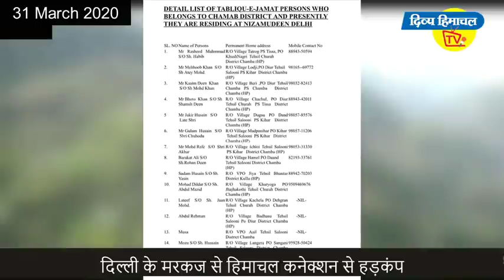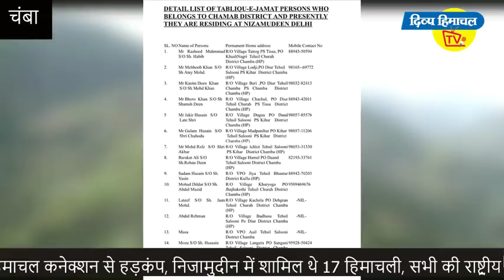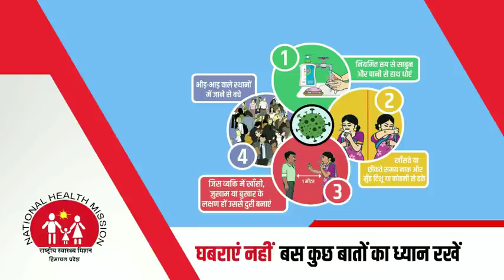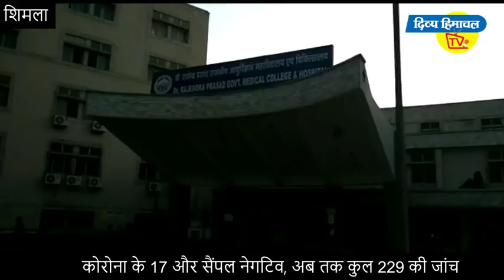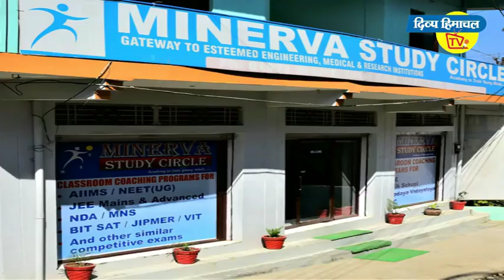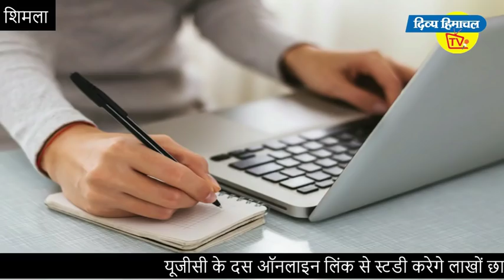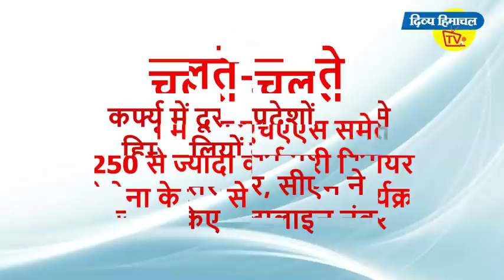Divya Himachal Tv 31 March 2020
*दिल्ली से आई दहशत*

*हिमाचल पर संकट*

लंबा चलेगा लॉकडाउन

*इतने सैंपल की जांच*

घर में मिलेगी खिचड़ी

*डीजीपी के नए आर्डर*

आनलाइन करें स्टडी

*सीएम को इनका साथ*

गलत खबर पर केस

*कब बारिश,कब धूप*

और...

*मां दा लाडला *